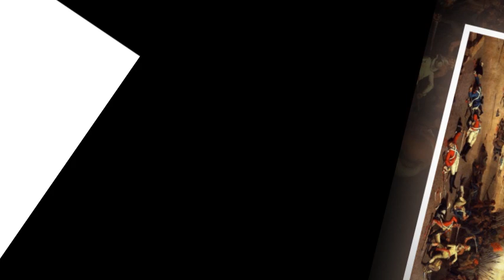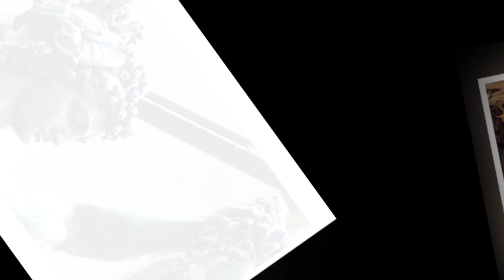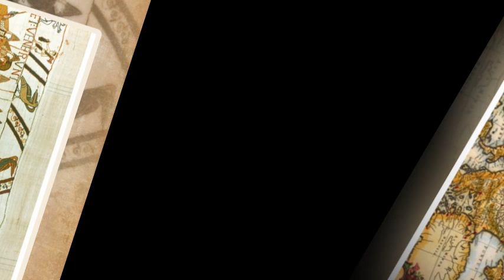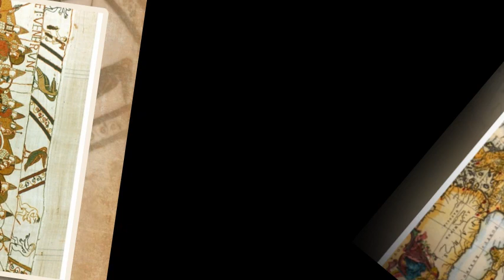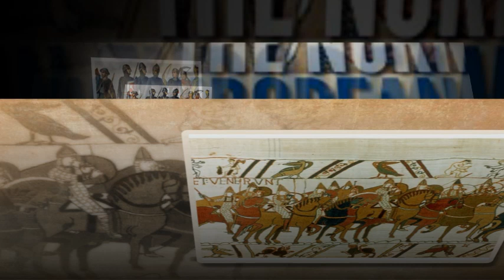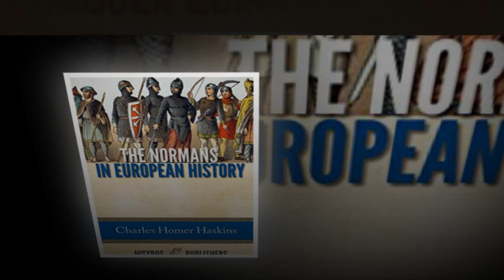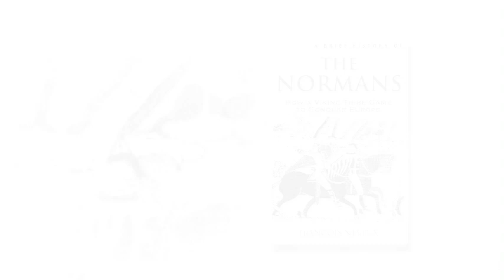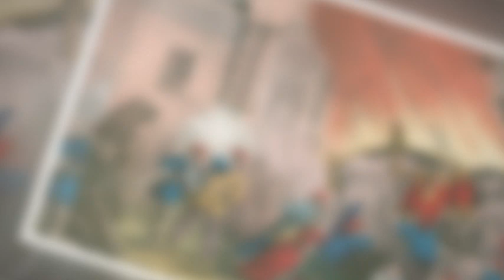The Normans in European History | History Audiobooks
Charles Homer Haskins (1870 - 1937)

Wherever their ships took them, the Normans (Northman) were ruthless conquerors but gifted governors. These eight lectures, given in Boston in 1915 by the eminent Harvard medievalist, Charles Homer Haskins, chronicle the achievements of these descendants of the Vikings, whose genius for assimilation transformed them into French, English, and Sicilian citizens of well-run states. Haskins discusses the great William the Conqueror and Henry II, the impetuous Richard the Lion-Hearted, and the hapless King John. The Normans founded the Kingdom of Sicily in which there was religious toleration and a Saracen bureaucracy, and left us a moving picture of themselves in the Bayeux Tapestry. (summary by Pamela Nagami)

Genre(s): War & Military, History

Language: English